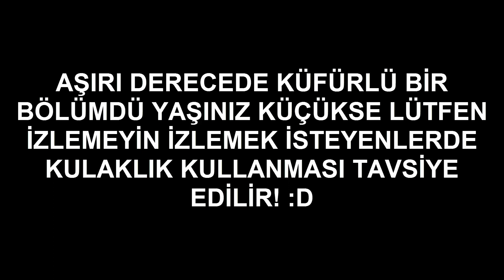NE SÖVDÜM BE!! - PES 2016 Myclub #2